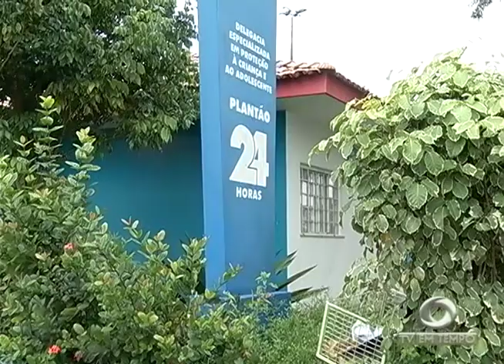Fiéis católicos participaram da tradicional procissão da via sacra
01º BLOCO JORNAL 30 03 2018 - Fiéis católicos participaram da tradicional procissão da via sacra